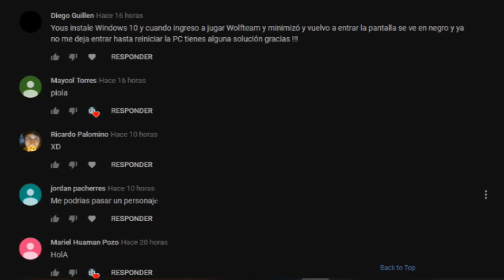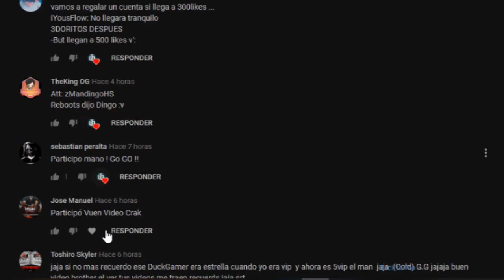Nuevo En Evento【Garrazo Electrico x3】Equipo Montly 8 x6 veces - Wolfteam Latino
◥◣☯◥◣HOLA A TODA MI GENTE DE YOUTUBE EN ESTA OPORTUNIDAD les traigo Nuevo En Evento【Garrazo Electrico】Equipo Montly 8 x6 veces - Wolfteam Latino

Lα cσpiα dε εstε vidεσ,
sεяα dεnunciαdα.
➤ADVERTENCIA:
TAGS NO LE HAGAS CASO:

"Nuevo En Evento【Garrazo Electrico】Equipo Montly 8 x6 veces - Wolfteam Latino"